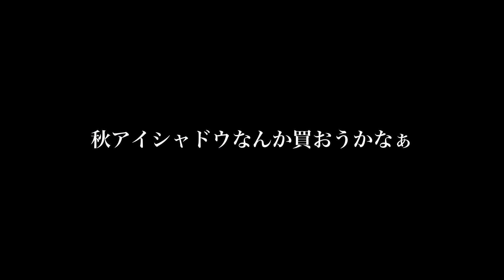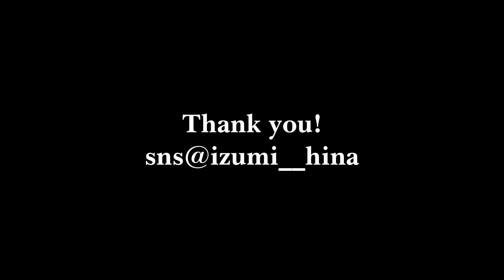【プチプラ】ブルベカラーの盛れるお洒落な秋メイク🍇葡萄っぽい感じ。【cool tone makeup】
ご飯と料理と愛犬(くぅとしょこと小梅)が大好きな２４歳です。